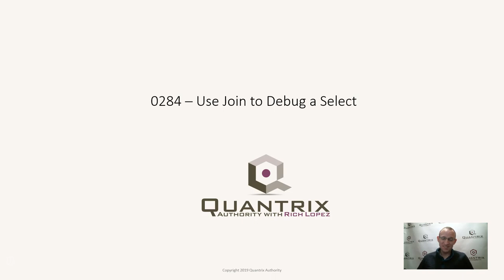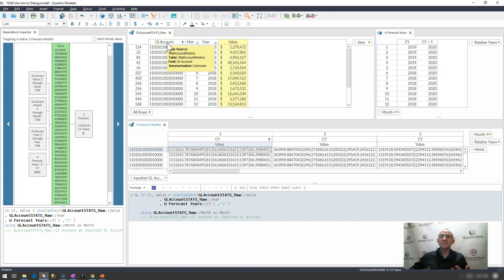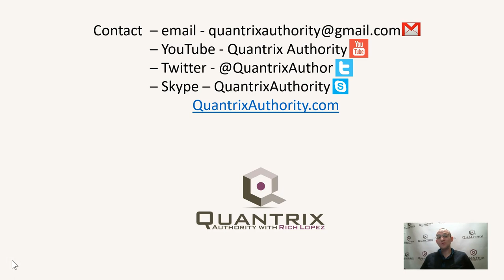Learn Quantrix Modeler: Use Join to Debug a Select 0284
How to debug a formula in Quantrix using Join.  How to fix a select formula in Quantrix.  How to debug using as problems in Quantrix.